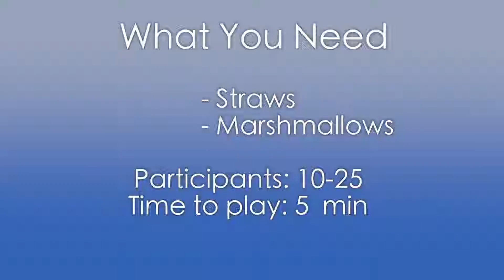Marshmallow Vacuum - High School Leadership Game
This leadership activity was designed for the Council Challenge at the OASC High School Summer Camp. This description is written to fit with the theme "Recipe for Leadership."

Uh oh! You and your fellow chefs must make s'mores, however, all the marshmallows are stuck on one side of the kitchen, and no one has hands clean enough to transport them. You and your fellow chefs only have straws…. You must form a line; each with a drinking straw.  The first person in the line has a cup of marshmallows; the last person has an empty cup.  The first person picks up a marshmallow by sucking on his/her straw, they turn to the next person and pass the marshmallow by sucking on their straw… the marshmallow is passed until it reaches the cup at the end of the line. Object: get as many marshmallows in the cup at the end of the line using only your straw so that you can make the s’mores.